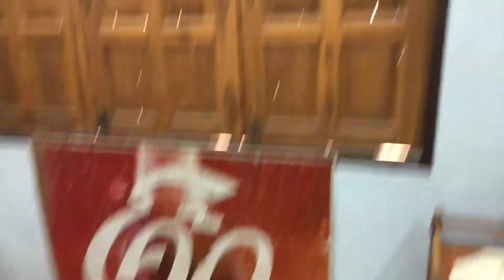อุปการณ์ตัดผมชายของดิเรกบาร์เบอร์บรรยากาศร้าน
Faceboox ดิเรกบาร์เบอร์
ฝากติดตามด้วยนะครับเดี๋ยวจะมีคริปออกมาเรื่อยเรื่อยครับ